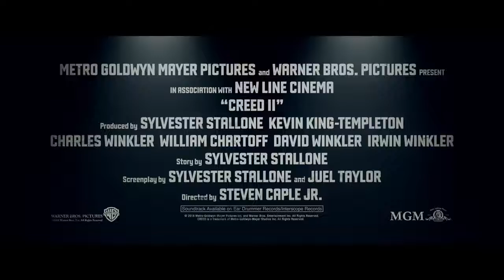Creed 2 | Trailer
Creed 2
Family #1